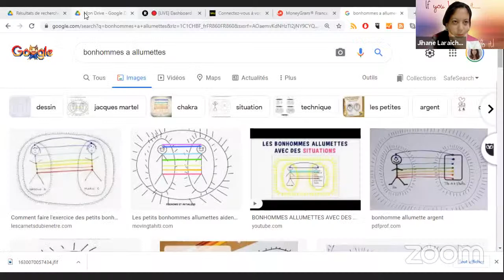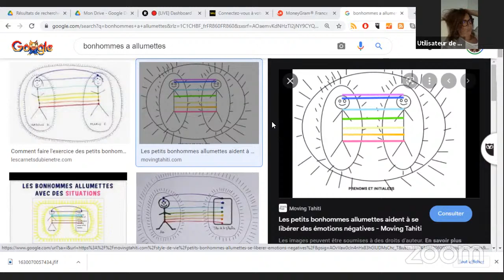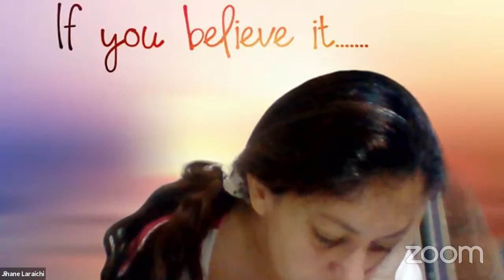Zoom soin energetique des conflits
live soin energetique des conflits par coach jihane Laraichi